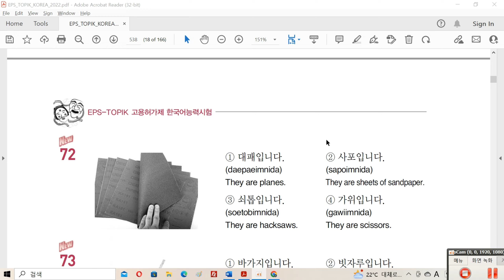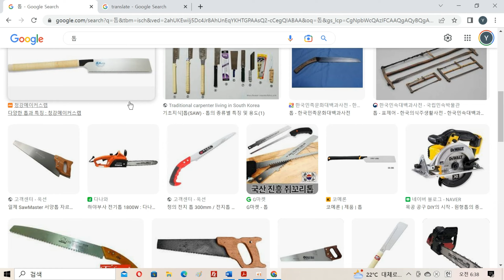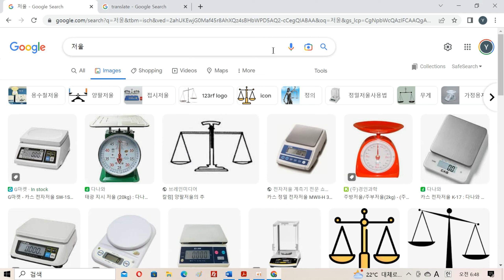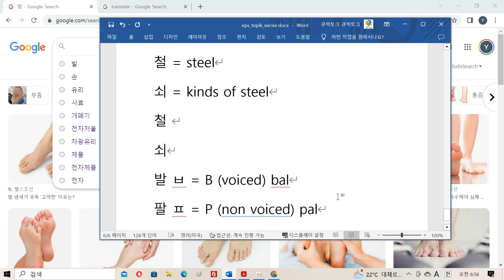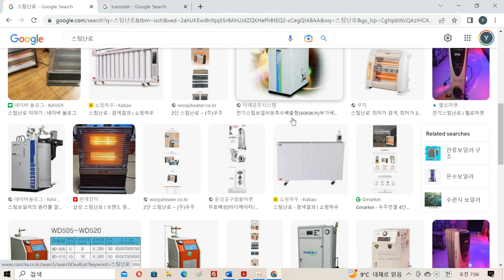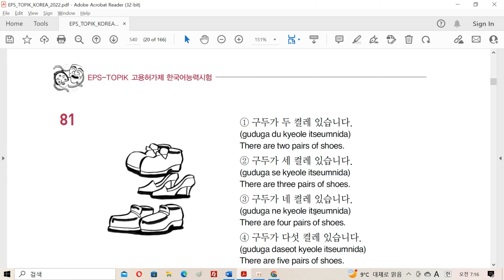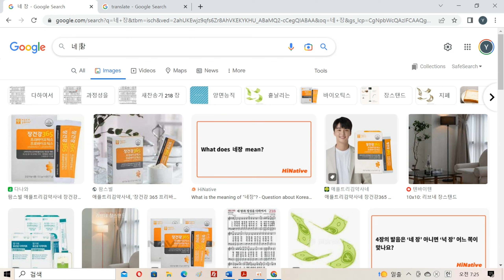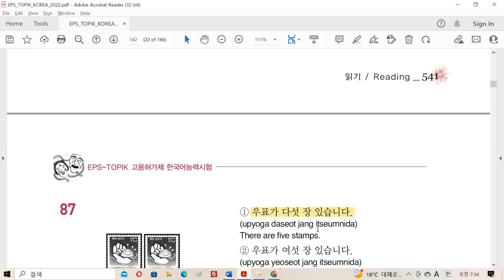EPS TOPIK EXAM READING 71-90 | SELF STUDY | WORK IN KOREA | KOREAN SALARY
how to count something is the most difficult part in Korean EPS TOPIK

1. 대  (car, machine)
2. 컬레 (something in pair such as socks and shoes etc.)
3. 명 (people)
4. 장 (paper, document)
5.층 (building stories)
6.마리 (animals)
etc.

Key points (memorize)

(ordinal number)
First , second, third ……. tenth
하나, 둘, 셋, 넷, 다섯, 여섯, 일곱, 여덟 ,아홉, 열

(cardinal number)
One , two , tree ……. ten
일, 이, 삼, 사, 오, 육, 칠, 팔, 구, 십